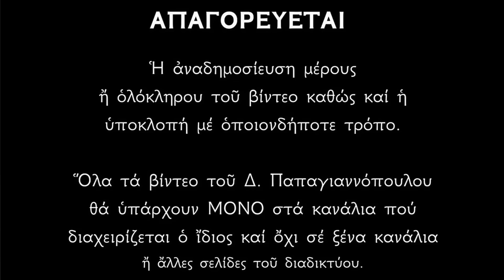🔴 LIVE : Ιερά Αγρυπνία Αγίου Ιωάννου του Ρώσου - ΘΑΥΜΑΤΟΥΡΓΙΚΗ - Δίνει δύναμη Υπέρ υγείας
Ακούστε έστω 10 λεπτά από την Θαυματουργική Ιερά Αγρυπνία του Αγίου Ιωάννου του Ρώσσου και λάβετε υγεία και ευλογία από τον Θεό !!